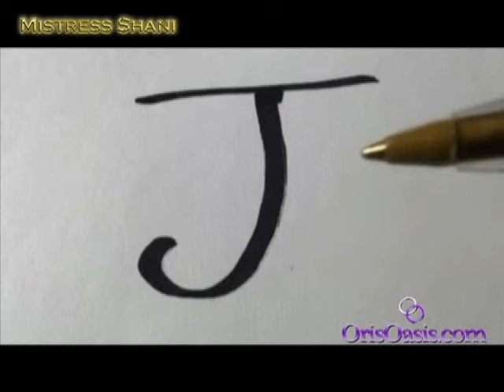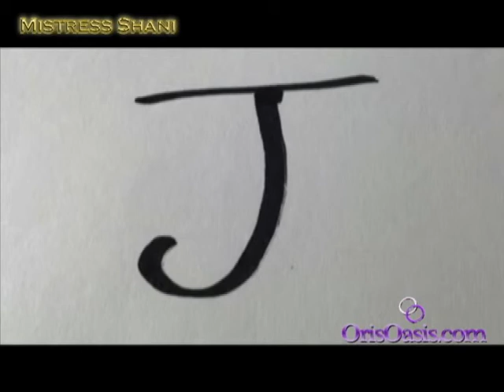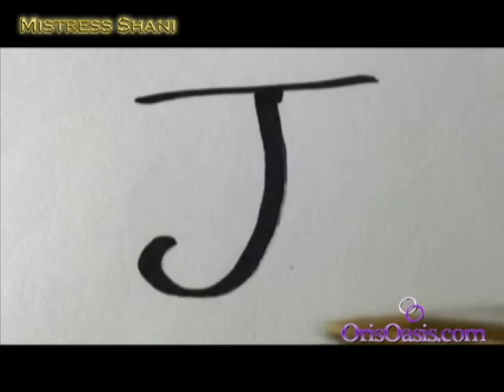Significance of the Letter "J": Numerology with Mistress Shani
To Donate directly to the Making of Baby Clark and to read more of their story, go here: